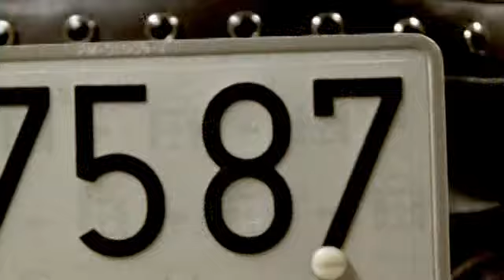Test de Enfoque Sony Hdr-Fx7E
Poco mas queda que añadir.